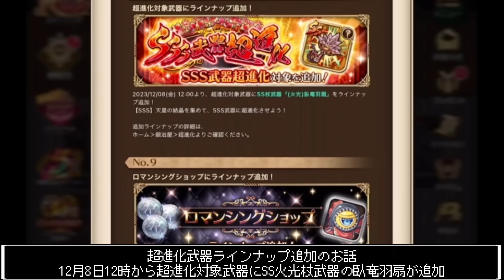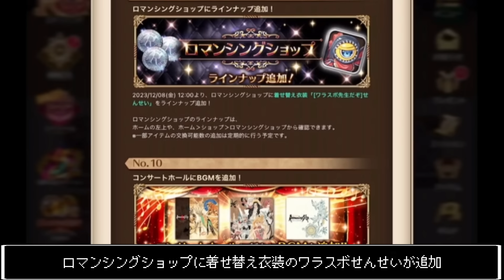【ロマサガRS】今年もやってきました最終皇帝男女Wガチャ！「5周年記念第２弾 決戦！七英雄 」 お知らせ確認雑談動画ｲｸｿﾞｰ！ 【ロマンシングサガリユニバース】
2023年5月～8月実装のガチャ（佐賀コラボ第1弾～鬼八記念）の振り返りなど

中年ゲーマーよろさんのサブちゃんねる(レトロゲーム実況)

毎日更新！中年ゲーマーよろさんのロマサガRSブログ

ILLUSTRATION:TOMOMI KOBAYASHI